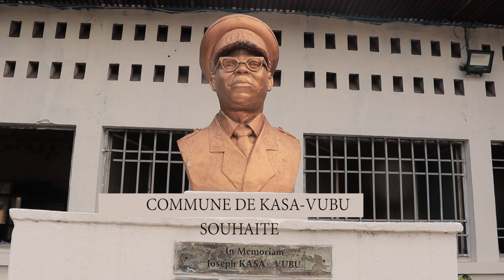BOURGMESTRE DE LA COMMUNE: KASA-VUBU PHINNEES MASSOMBO TRES CONTENT POUR LA SURPRISE...!!!